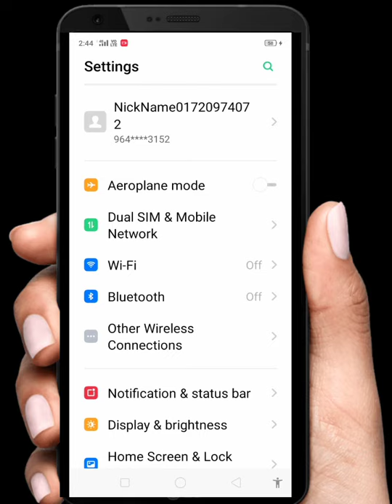Realme C2 Call Song Kaise Kare Android Realme Tips And Tricks Video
Android Tips And Tricks Video Realme c2 New Settings Tips And Tricks

Android Tips And Tricks Video Realme c2 New Settings Tips And Tricks On YouTube

new settings tips and tricks realme c2 new tricks android tricks and tips

speed in realme c2,
 realme c2 charging problem, realme c2 update, realme u1, pointer speed realme c2,
realme c2 new update, realme c2 setting, realme c2 pointer speed,
realme c2 hanging problem, pointer speed in vivo,
 realme c2 pointer speed setting, youtube settings,
 realme c2 new setting,
 realme c12, realme c2 new features, realme c1,
realme setting, pointer speed in realme, realme c2 battery, realme c2 slow charging problem, realme c2 features, realme c2 hidden features hindi, realme c2 camera settings, realme c2 ko reset kaise mare, realme c2 ko update kaise karen,
 realme c21, mobile settings tips, pointer speed,
pointer speed in oppo,
 realme c2 update android 10, realme c2 update kaise kare, realme c3,
realmec2, vivo pointer speed, android tips,
android tricks,
google search,
realme 2 setting,
realme c11 2021,
realme c11 tips and tricks, realme c15 settings,
realme c2 android 10 update, realme c2 battery drain problem, realme c2 fingerprint,
realme c2 ka reset kaise mare, realme c2 ki setting,
realme c2 reset kaise kare, realme c2 storage problem, realmi c2, techno ruhez,
android tricks and secrets, battery drain problem android, battery setting,
blouse gale, c2,
devil gaming, how to change dpi in realme c2,
 how to open private photos in realme,
mobile speed setting,
password kaise change karen, phone fast charge kaise kare, phone slow charging problem, phone tricks,
pointer speed realme,
realme c1 charging problem, realme c1 hanging problem, realme c11 2021 settings, realme c11 settings,
realme c12 tips and tricks, realme c2 battery test,
realme c2 custom rom,
realme c2 dpi, realme c2 font style change,
realme c2 full screen settings, realme c2 hanging problem 2021,
realme c2 lag problem,
realme c2 me fingerprint kaise lagaye, realme c2 mobile,
realme c2 phone ka number sim mein kaise karen,
realme c2 ui update,
realme gallery problem,
realme internet speed setting, realme private safe,
relme c1, relme c2,
rmx1941,
status video,
update realme c2,
vadivarchi shala,
vivo tricks and tips,
what is pointer speed,
youtube all settings 2021, youtube tricks,
youtube video speed settings mobile, ريلمي c2,
123 go hindi, 220 top speed,
a raja humke banaras ghuma da dj song, aaloo ka, aalu,
abhi chumma dehab ye jaan jab vaccine leba corona ke,
aloo bajji in telugu,
amit bhadana,
android hacks,
android hacks and tricks 2021, anwar jibawi,
arbaaz merchant video,
army lover video,
aunty lover, baba,
back muscles workout at home, bala bala, barish ki jaye,
barkat ki  ,